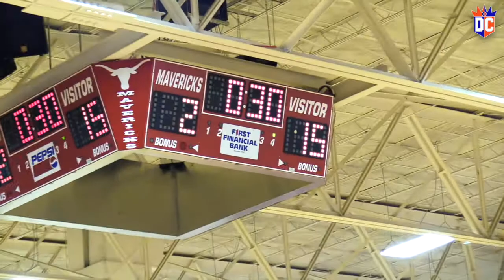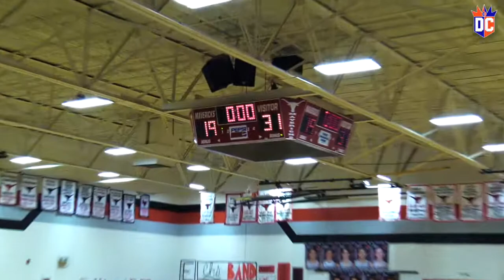2027 DC Queens Abilene Blue - Eastland Tournament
Enjoy the flood of videos never before seen on the
Jimmy Fuentes Production Channel!

The 2027 DC Queens attended the Eastland Tournament trying to get some more court time in before the travel season really kicks in.

After falling short in their first game, the Queens regrouped, came together and started playing THEIR game. They won both their second and third games giving them a 3rd place overall at the tournament!
We're not finished yet!
Still more work to be done!
Great job Queens!!!